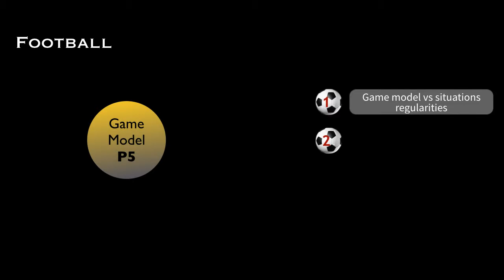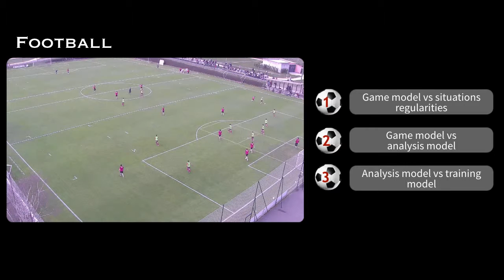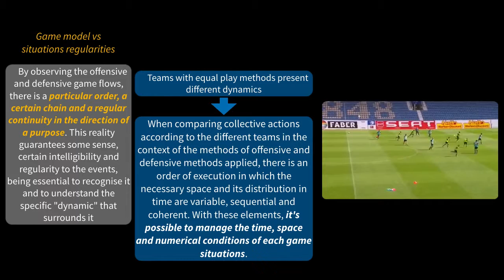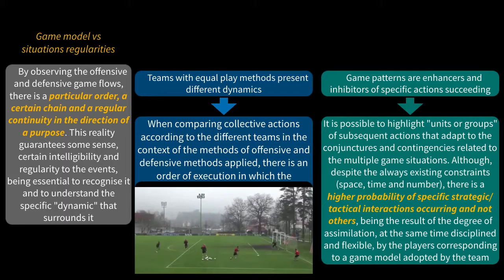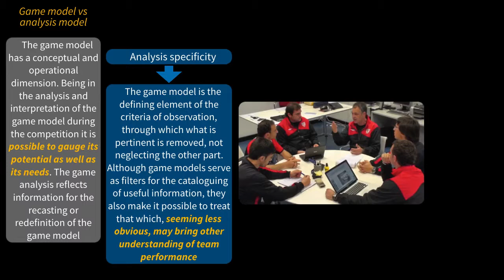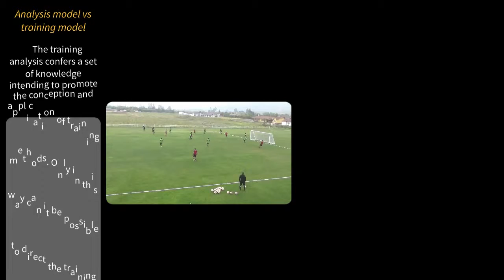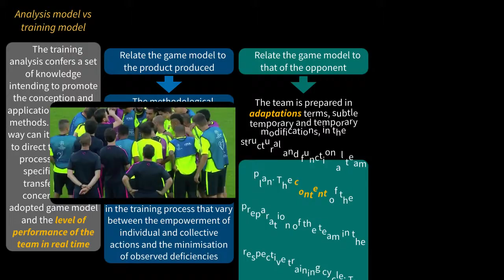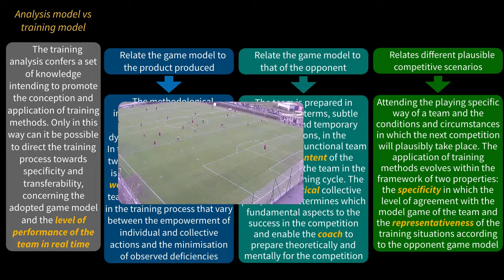Football. Game Model 5. Reference a way of analyzing the competition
Game Model 5. Reference a way of analyzing the competition
- Game model vs situations regularities
- Game model vs analysis model
- Analysis model vs training model